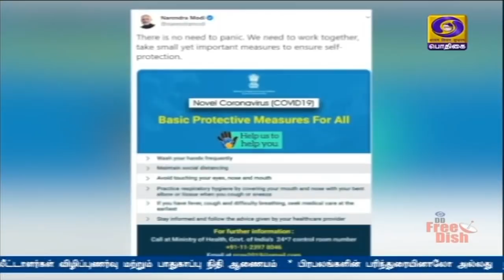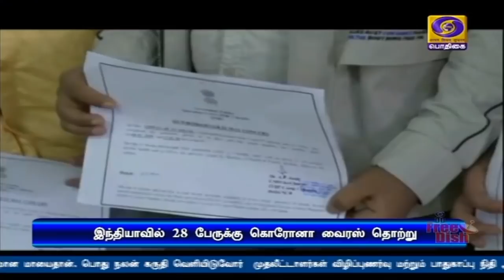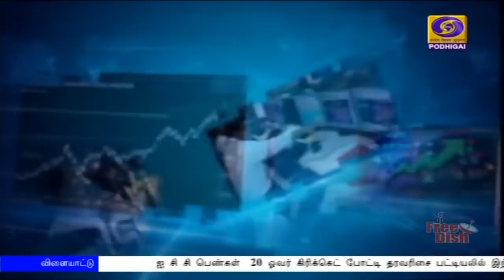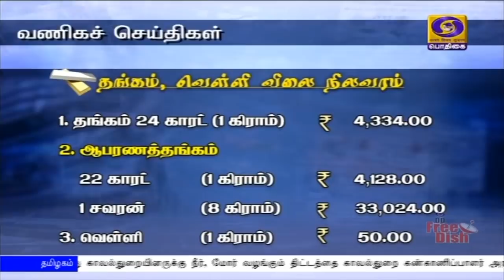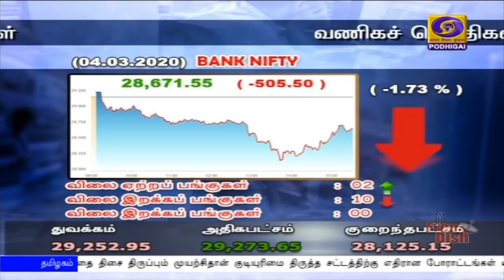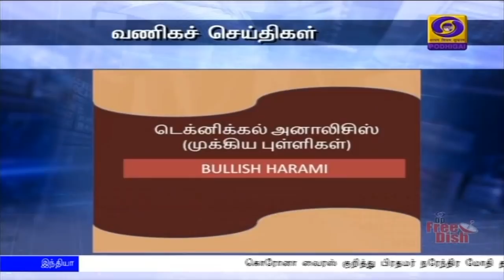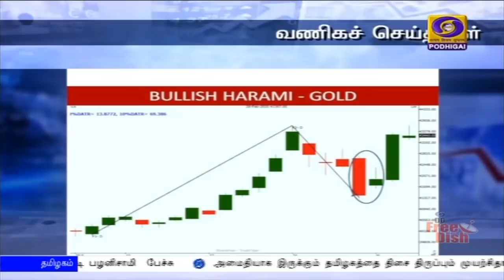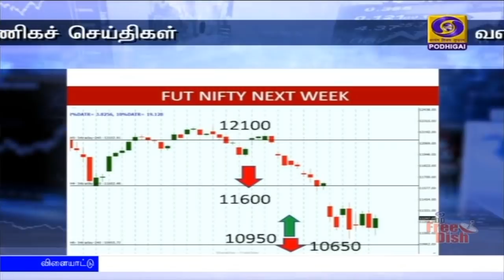பொதிகை மாலை 6.00மணி செய்திகள் [04.03.2020]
1)  கொரோனா வைரஸ் குறித்து பிரதமர் நரேந்திர மோதி தலைமையில் நாள்தோறும் ஆய்வு  -  மத்திய அமைச்சரவைக் கூட்டத்திற்கு பிறகு ‍‍அமைச்சர் பிரகாஷ் ஜவடேகர் பேட்டி.

2) இந்தியாவில்  16 இத்தாலி சுற்றுலாப்பயணிகள் உட்பட  28 பேருக்கு கொரோனா வைரஸ் பாதிப்பு - மத்திய சுகாதாரத்துறை அமைச்சர் ஹர்ஷ் வர்தன்.

3) நிர்பயா வழக்கில் பவன்குமார் குப்தாவின் கருணை மனுவையும் நிராகரித்தார் குடியரசுத் தலைவர் ராம்நாத் கோவிந்த்  - தூக்கு தண்டனையை நிறைவேற்ற புதிய தேதியை அறிவிக்குமாறு தில்லி அரசு நீதிமன்றத்தில் கோரிக்கை.

4)   14 ஆயிரம் கோடி ரூபாய் செலவில் தென்மாவட்ட ஏரிகளில் தண்ணீர் நிரப்பப்படும்   - மேட்டூரில் சரபங்கா பாசன திட்ட அடிக்கல் நாட்டு விழாவில் முதலமைச்சர் எடப்பாடி பழனிசாமி  பேச்சு.